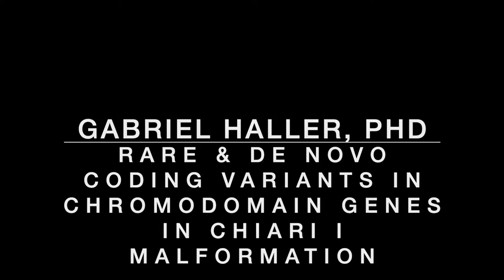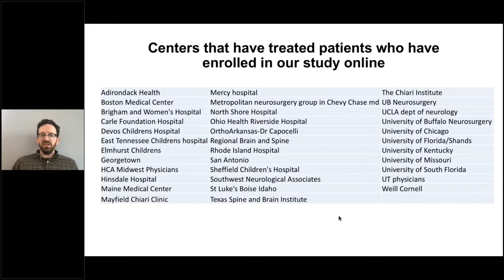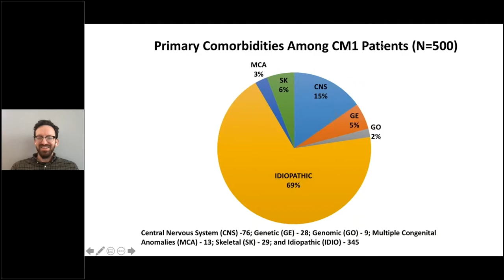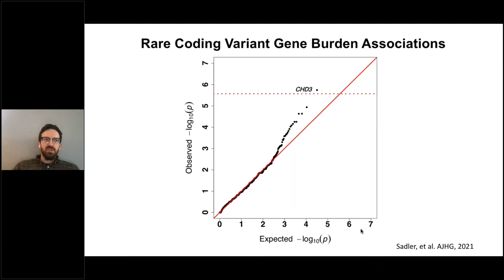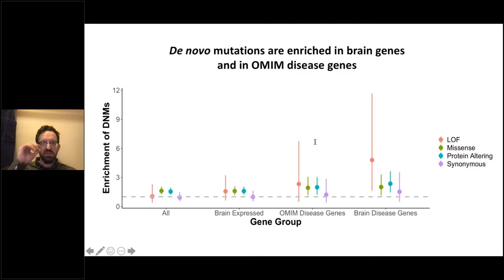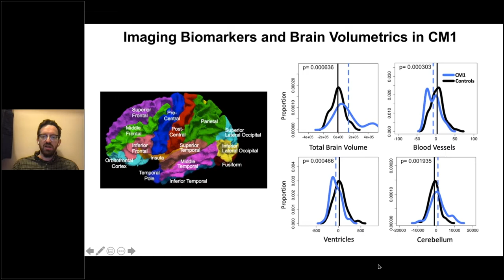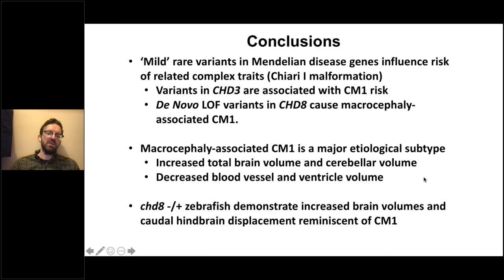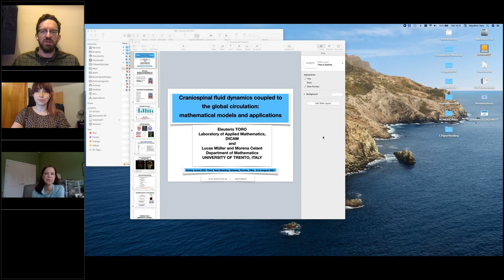Rare & de novo Coding Variants in Chromodomain Genes in Chiari I Malformation - Gabriel Haller, PhD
For many years, it has been noted that Chiari malformation seems to run in families. Recently, collaborative research efforts have led to the identification of potential genetic markers for Chiari. Dr. Haller describes this work and how patients and families directly contributed to this potential breakthrough!

Big thanks to Dr. Haller for making this incredibly important presentation work virtually on a Saturday morning. He is also a great dad!

This presentation was given at the 2021 Think Tank meeting which was held virtually on Saturday, August 25th. (2021)